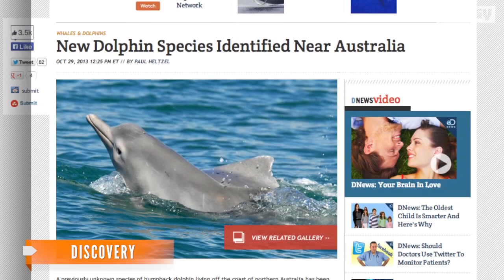New Dolphin Species Discovered off Australian Coast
Scientists have identified a species of humpback dolphin so new, it doesn't even have a name yet.